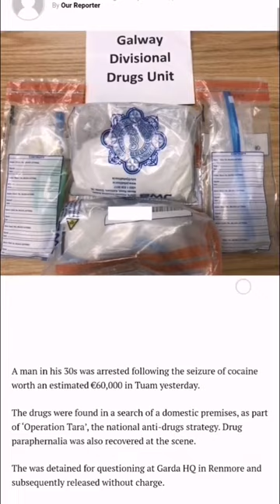Cocaine caught worth 60k in Tuam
It's no second guessing as to how the guards able to catch that amount its no 8 ball

Town full of rats an spys